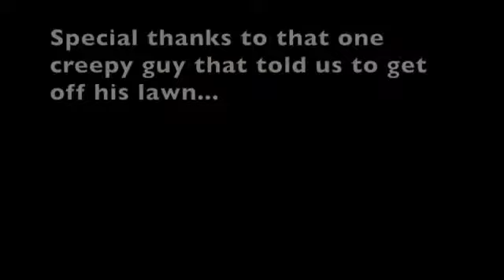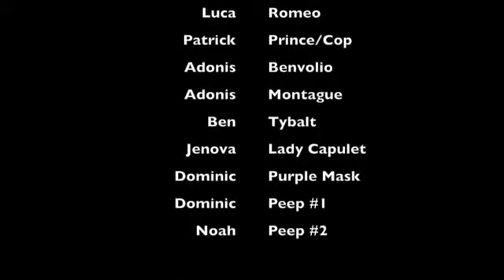Romeo and Juliet in the Hood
A project n'y friends and I did for English.
This scene represents the end of Scene 1, Act 3; Romeo fights Tybalt, kills him, and is then cast out of Verona by Prince